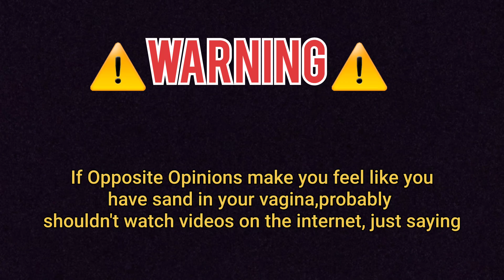Nas - EPMD 2 Feat Eminem/EPMD Reaction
Not a Bar Breakdown just enjoying some heat,feel free to subscibe or not